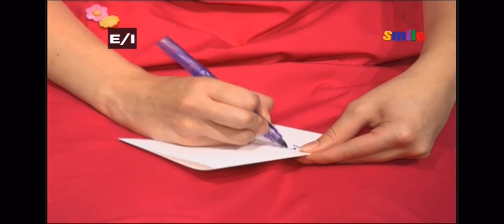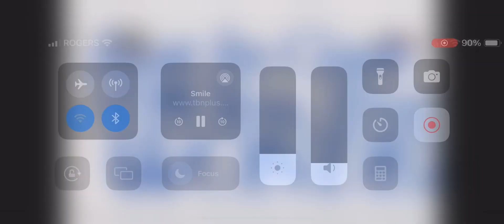Sarah’s Stories Craft Time With Sarah My Talents Are Special